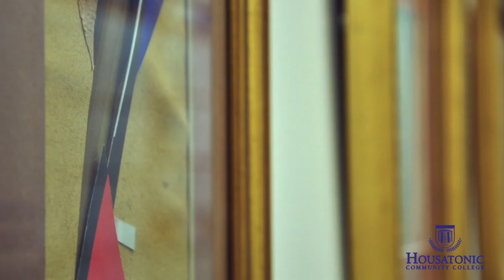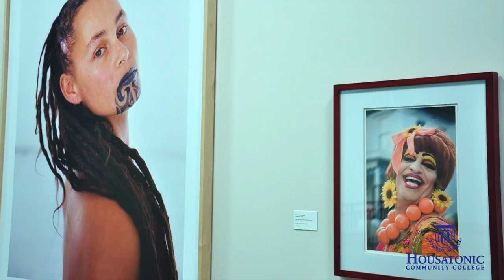New pieces at Housatonic Museum of Art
The Housatonic Museum of Art (HMA) is home to one of the premier college art collections in the United States.  Its collection offers students and the community alike the opportunity to view works that span the history of art from the ancient to the contemporary.  Unique to the Housatonic Community College campus, this permanent collection is on continuous display throughout the 300,000 square foot facility, offering a rare opportunity for both art enthusiasts and casual observers to view and interact with the art on a daily basis.